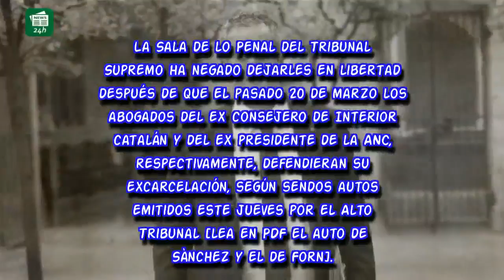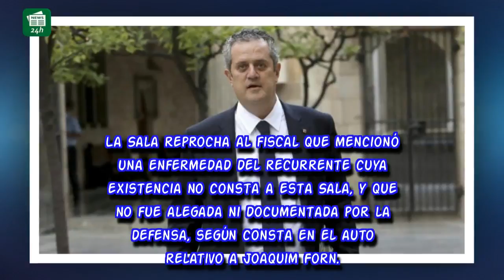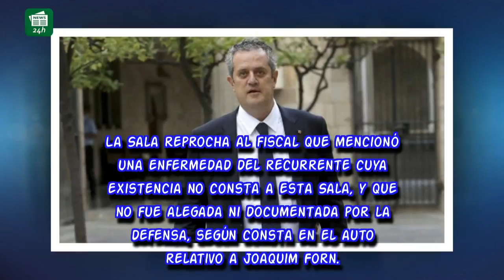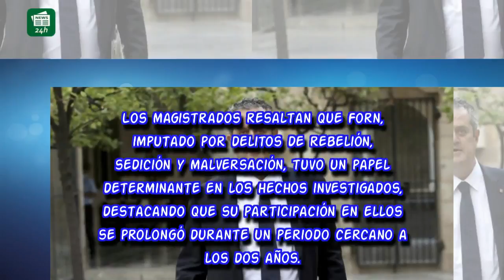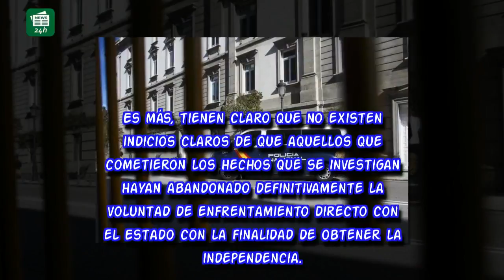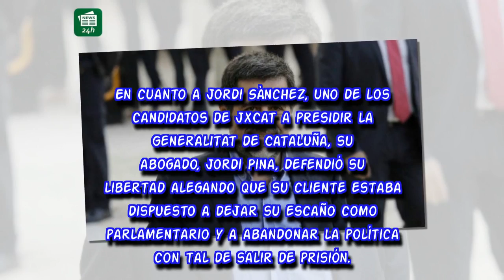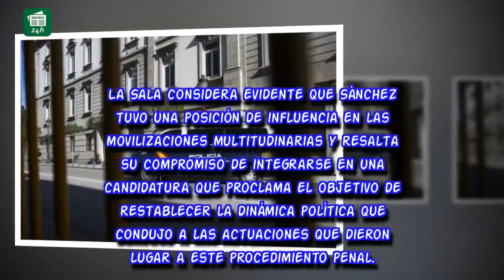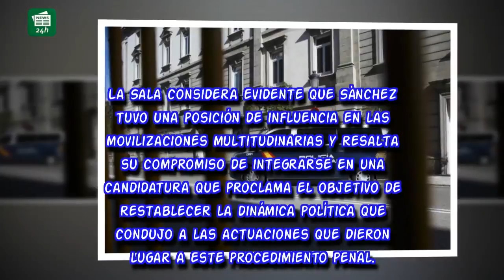El Supremo mantiene en prisión a Forn y a Sànchez y resalta sus papeles como 'iconos' del 'procés'